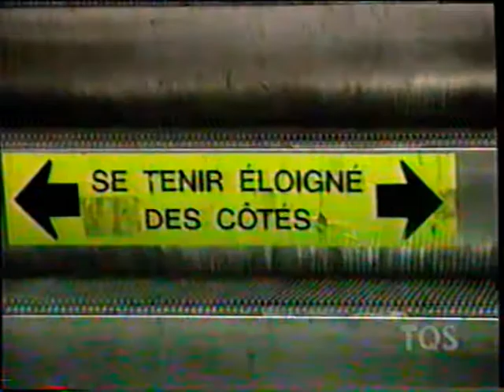La Fin Du Monde Est À 7 Heures - 1998-10-28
0:00 Intro - Mercredi 28 Octobre 1998
0:37 Nouvelles de moi; chanson 'toute va etre correct'
2:40 Jean-René Dufort; rencontre au bureau de Lucien Bouchard
7:22 King de l'information
8:26 Monsieur le moeurs (Bruno Blanchet)
9:30 Patrick Masbourian; musique opéra dans le métro
13:18 King du bonheur
13:40 Marc Jobin du planétarium (Bruno Blanchet)